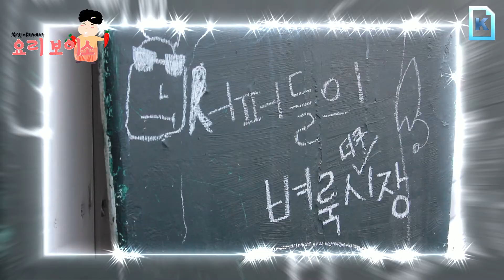부산 아지매의 요리보이소_High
High
하와이와 발리 음식을 맛볼 수 있는 해변 레스토랑이다. 하와이 요리는 갈릭 쉬림프가 준비돼 있고 발리 음식으로는 미고랭과 나시고랭이 있다. 발리 말로 '고랭'은 튀긴 음식을 뜻한다. '미'는 면이고 '나시'는 밥이다. 따라서 미고랭은 볶음면, 나시고랭은 볶음밥이다. 이날 맛본 미고랭에 대해 강석목 대표는 "서양 짜파게티라고 생각하면 쉽다"고 설명했다.
　미고랭은 발리의 가장 대표적인 매운 소스인 '삼발'과 '케찹마니스'가 들어간다. 삼발은 우리나라 고추장 같은 것으로 고추, 토마토, 마늘 등이 들어간다. 케찹마니스는 콩으로 만든 달콤한 간장 소스다. 강 대표는 "하와이와 발리의 바닷가 길거리 음식점들에서 아주 평범하게 먹을 수 있는 맛을 최대한 느끼게 하려고 한다. 만들기 간단하면서 맛도 좋은 패스트푸드라 생각하면 된다"고 말했다.
　미고랭은 갈색이 나는 볶음면 위에 달걀 프라이가 얹혀 있어 섞어 먹어도 잘 어울린다. 고소하면서 짭짤해 물놀이를 마치고서는 더 맛있게 느껴질 듯한 맛이다.
　갈릭 쉬림프는 껍질이 있는 상태로 등을 갈라 으깬 마늘을 듬뿍 올려 볶았다. 버터의 고소함과 마늘의 향긋함이 탱탱한 새우살의 씹는 맛을 더 살려준다. 흰밥 위에도 버터에 볶은 다진 마늘을 곁들여줘 자꾸 손이 간다. 맥주 안주로도 잘 어울린다.
　이곳에선 하와이 맥주를 맛볼 수 있다. 에일 맥주인 '빅웨이브'와 라거 맥주인 '롱보드'다. 빅웨이브는 특히 여성들이 좋아한다. 열대 과일의 상큼한 향이 입속에 확 퍼진다. 맥주인가 싶을 정도로 목 넘김도 무척 부드럽다. 평소에 마시던 맥주와는 완전히 맛이 다르다. 서퍼들이나 외국인들에게는 이미 유명해 일부러 이 맥주만을 사려고 들르는 사람도 있다고 했다. 실내가 서프보드, 서프보드용 왁스 등 서핑용품들로 꾸며져 있어 이국적인 느낌을 준다. 부산 해운대구 송정동. 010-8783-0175